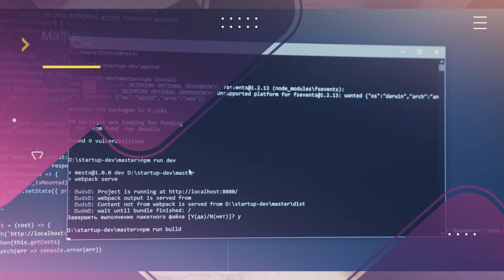Oferta de programa: Técnico en Aplicaciones y servicios en la nube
Este video hace parte del técnico: Programación de Aplicaciones y Servicios para la Nube . Para ver todo el programa de formación te invitamos a estar atento a las fechas de inscripción